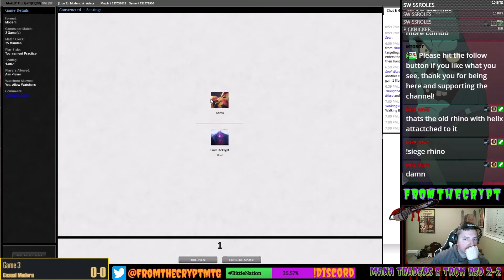Eldrazi Tron Vs. Boros Soulsisters Mana Traders Series February